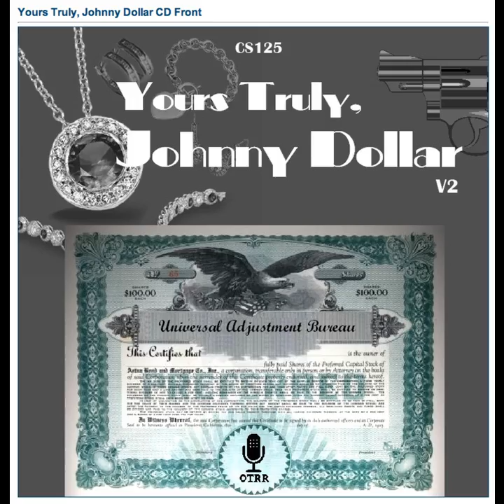Yours Truly, Johnny Dollar - 580420 583 The Wayward Trout Matter [AFRTS]